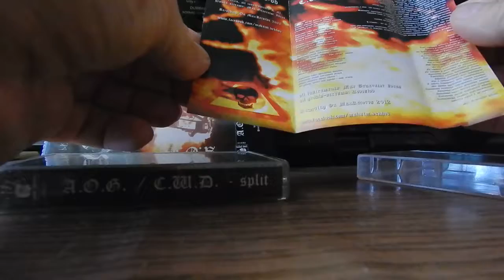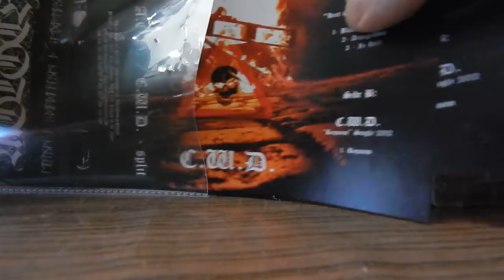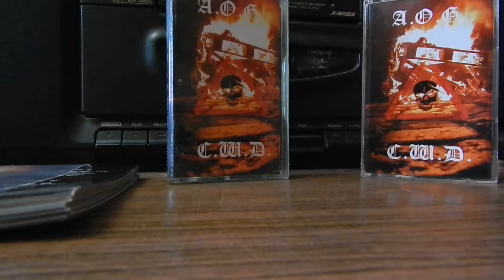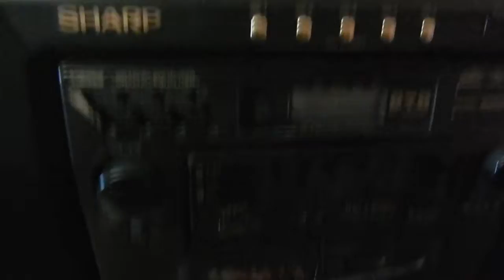METALTV Series, I, RealMetalHead (95 Series)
Artist, Nikon Camera, Comments, Design, Music: Warxul. ANGER OF GOD One Man Project & C.W.D. Project
Label: Vibrio Cholerae Records (VHR136)
T.O.R.N.A.P.A.R.T.